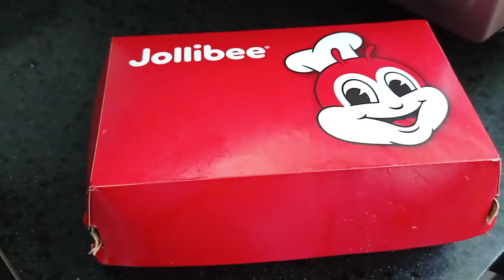Bagong flavor ni jollibee sa hongkong